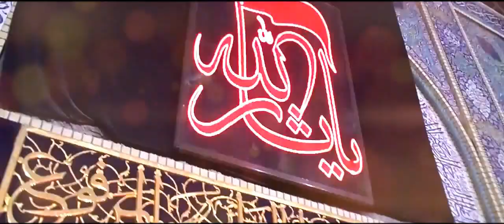Salam Ya Hussain by Singer Director Ali Murad Official Video Track Moharram Special Album Oshq e